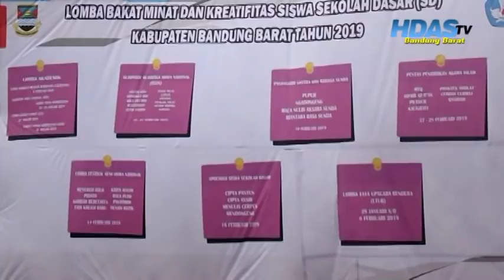LOMBA MINAT BAKAT SISWA SD SE KBB 2019 || HDAS KBB, DUDI KOTOK